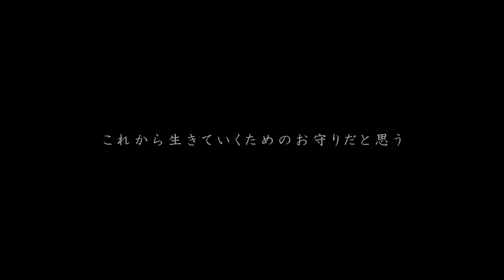［musubi wedding］大切な人と心を結ぶ挙式「約束式」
musubi weddingがお届けする、
「夫婦のあり方」＝「夫婦で何を大切にして生きていくのか」を
   大切なゲストの前で約束する挙式「約束式」

■運営会社■
VMG HOTELS & UNIQUE VENUES

■コンセプト■
大切な人と心を結ぶ結婚式_musubiウエディング

■結婚式でつながろう VMGチャンネル■
2021/03/14ウエディング業界横断 - 同時多発 - 結婚式イベント
結婚式でつながろう​！は全国106社183式場が参画！